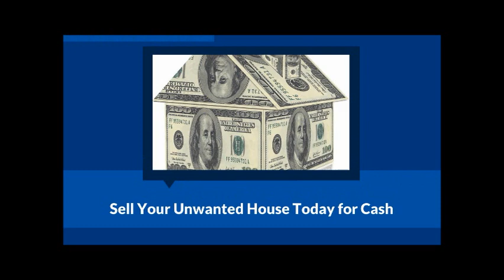Sell My House Fast Oxnard CA - We Buy Oxnard CA Houses Fast for Cash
We buy Oxnard CA Houses Fast and we are able to pay cash for them.

We buy Oxnard CA houses fast for cash

Sell My House fast Oxnard CA and we will buy your Oxnard CA house fast.